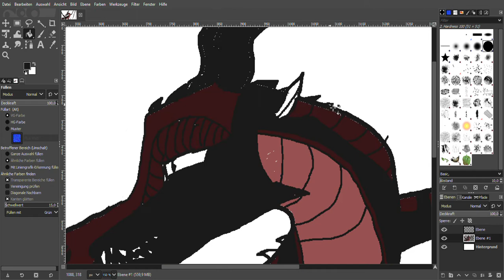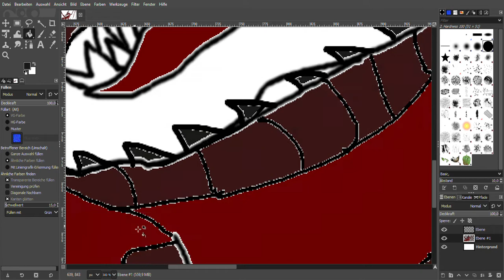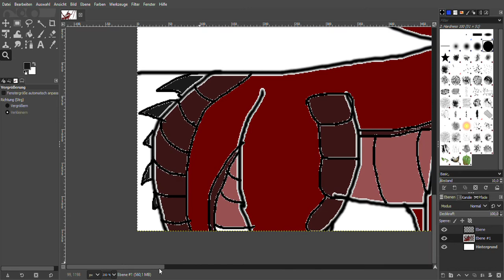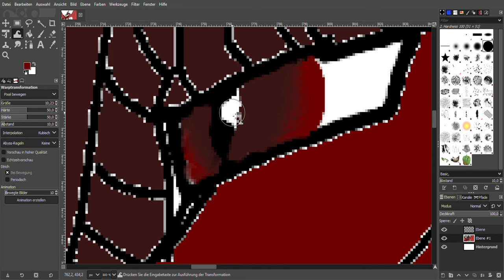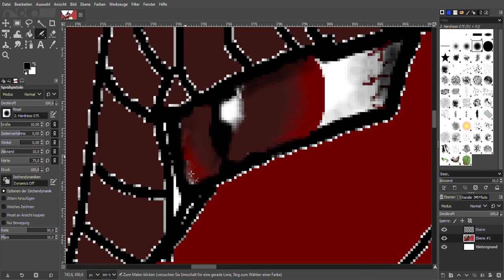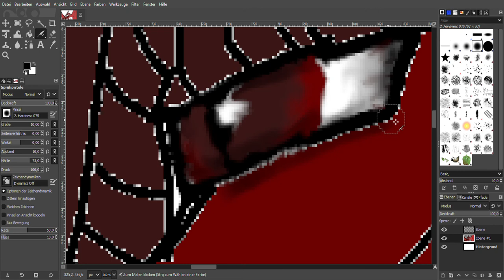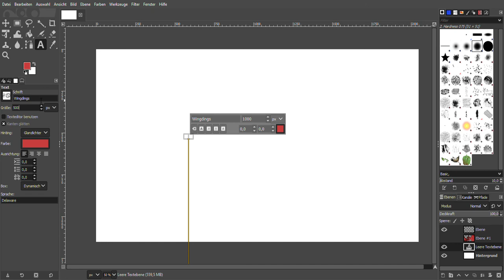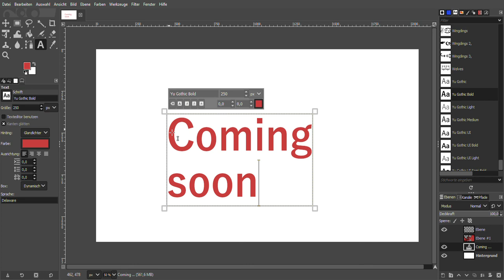{Coming Soon!} ~Kestrel~ Wings Of Fire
Drawed with: GIMP
Scene of the Music: The Dragon Prince